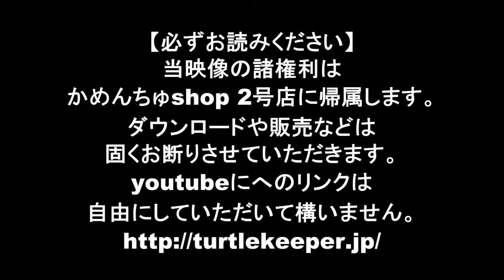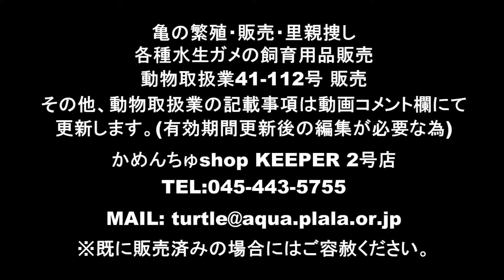問い合わせ番号551番 ヒメニオイガメ オオアタマヒメニオイ 食欲確認 投稿:かめんちゅshop 2号店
食欲確認映像です。購入時の参考に、購入後の想い出に。詳細はサイトにてご確認ください。